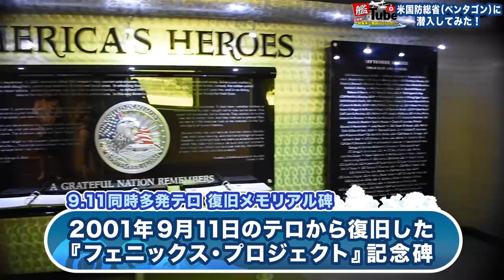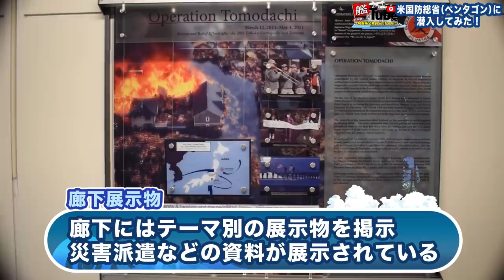【艦Tube】米国防総省（ペンタゴン）に潜入してみた！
今回の艦Tubeは、五角形の建物でおなじみのアメリカ合衆国バージニア州にある米国防総省、通称ペンタゴン（Pentagon）の内部に潜入してみました。
艦Tubeがついに海外進出！ペンタゴンは世界最大級のオフィスビルです。その内部は通常撮影できませんが、な、な、なんと！ペンタゴンで勤務する海上自衛官が、皆様にお見せできるギリギリを紹介します！一般公開のペンタゴンツアーでは見ることのできない、特別な場所を見ることができるかも！？
最後までどうぞお楽しみください！